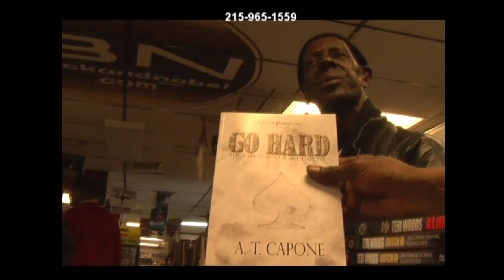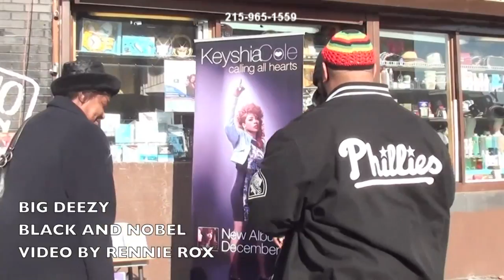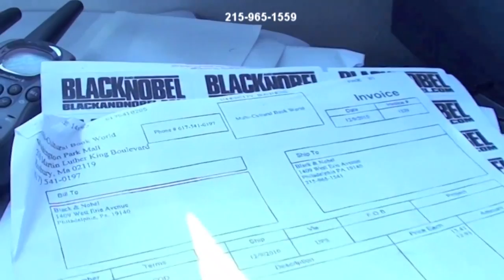Uncut and Exposed Melvin Williams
"Melvin Williams Fruit Of A Forbidden Tree Purchase book"

Melvin williams is the reason why they made the hbo series the wire.  Melvin williams was and still is Baltimore,  Now he is a positive roll model for the community.  He lectures at schools and bookstores like Black and Nobel.  Melvin Williams was born in 1941 in Baltimore, Maryland. Known by the nickname, Little Melvin, Williams started gambling at a young age and transitioned to full time criminal life under the support of the Jewish gangster Juilus Salisbury. He decided to become the most successful drug dealer in Baltimore, which he did for about a decade, until being sent to prison.